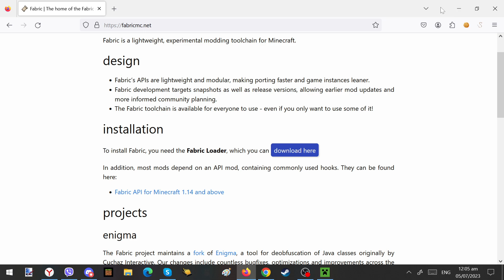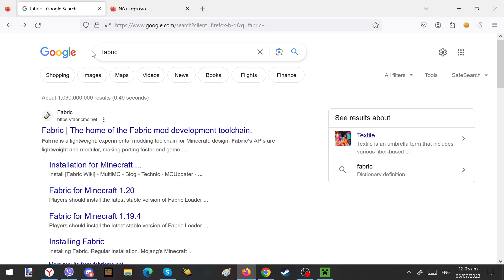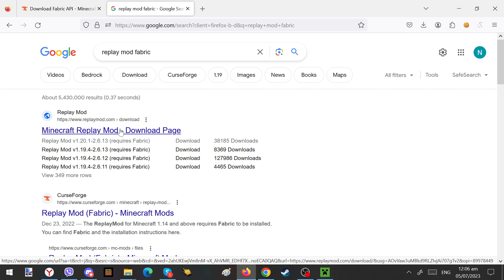(how download mod) it's easy!!!!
all mod in video